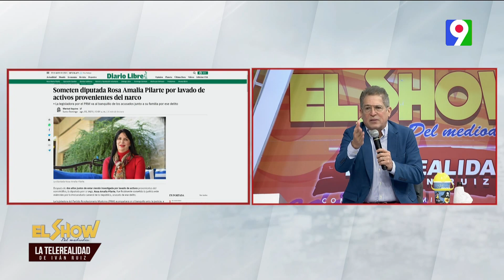Diputada involucrada en lavado de activos | El Show del Mediodía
En el show del mediodía comentan sobre el caso de diputada del PRM, involucrada en lavado de activos del narcotráfico.